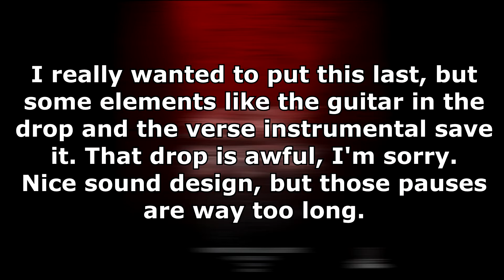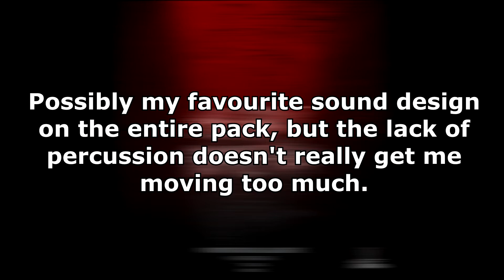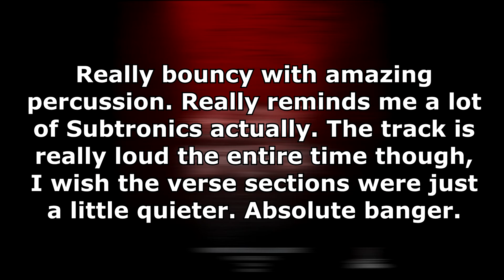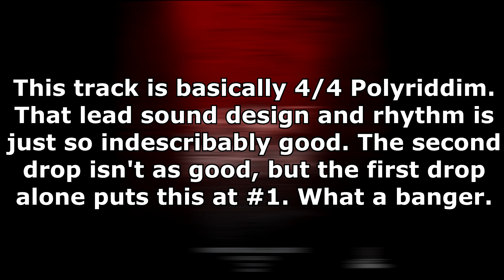RANKING MOODY GOOD & SLANDER - HEART BREAK (REMIXES)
Welcome back to another review! SLANDER have been a part of a lot of remix packs, and have come out with another one for their track Heart Break with Moody Good and KARRA. I thought the remix pack was pretty underwhelming but had a few bangers.

Tracklist:
Heart Break (ft. KARRA) (Oddprophet Remix)
Heart Break (ft. KARRA) (Syzy Remix)
Heart Break (ft. KARRA) (Trampa Remix)
Heart Break (ft. KARRA) (Moore Kismet Remix)
Heart Break (ft. KARRA) (Akeos Remix)
Heart Break (ft. KARRA) (Neonix Remix)
Heart Break (ft. KARRA) (Hukae Remix)
Heart Break (ft. KARRA) (Aweminus Remix)
Heart Break (ft. KARRA) (Oolacile Remix)
Heart Break (ft. KARRA) (Leotrix Remix)
Heart Break (ft. KARRA) (Ivory Remix)

dubstep anime,
dubstep amv,
dubstep ave maria,
dubstep august,
dubstep acapella,
dubstep ableton,
dubstep album,
dubstep anime music,
a dubstep alec koff,
a dubstep race,
a dubstep tutorial,
a melodic dubstep,
dubstep beatbox,
dubstep bass,
dubstep beat,
dubstep bass drop,
dubstep battle,
dubstep bird,
dubstep battle music,
dubstep best drops,
cardi b dubstep,
r&b dubstep,
plan b dubstep,
katy b dubstep,
cardi b dubstep remix,
rush b dubstep,
katy b dubstep remix,
el-b dubstep,
dubstep cat,
dubstep chill,
dubstep clean,
dubstep chillstep,
dubstep classics,
dubstep channel,
dubstep country,
dubstep christmas,
studio c dubstep,
blood c dubstep,
prayer in c dubstep,
blood c dubstep amv,
prayer in c dubstep remix,
andy c dubstep,
dubstep c minor,
c major dubstep,
dubstep drops,
dubstep dance music,
dubstep deadpool,
dubstep drums,
dubstep documentary,
dubstep dishwasher,
dubstep dj,
canon in d dubstep,
von d dubstep,
initial d dubstep,
tenacious d dubstep,
d&d dubstep,
vitamin d dubstep,
initial d dubstep remix,
8d dubstep,
dubstep edm,
dubstep earrape,
dubstep epic,
dubstep electro,
dubstep eminem,
dubstep electro house,
dubstep earthquake,
dubstep exo,
eazy e dubstep remix,
d double e dubstep,
wall-e dubstep,
ehd e dubstep,
e.t dubstep,
e.t. katfyr dubstep remix,
e minor dubstep,
dubstep fart,
dubstep female,
dubstep fl studio,
dubstep for gaming,
dubstep fight music,
dubstep flp,
dubstep fingers,
dubstep for studying,
axel f dubstep,
ukf dubstep,
f zero dubstep,
dubstep f,
f 777 dubstep,
f-one dubstep,
dubstep gaming,
dubstep gun song,
dubstep guitar,
dubstep gun music,
dubstep girl,
dubstep gun minecraft,
matty g dubstep,
kenny g dubstep,
polo g dubstep remix,
becky g dubstep,
kelpy g dubstep,
henry g dubstep,
g eazy dubstep,
g eazy dubstep remix,
dubstep house,
dubstep hard,
dubstep hip hop,
dubstep headbang,
dubstep heavy,
dubstep horror,
dubstep higher,
dubstep halloween,
he$h dubstep,
dubstep 1h,
dubstepgutter h,
dubstep instrumental,
dubstep ignite,
dubstep intro,
dubstep is dead,
dubstep impression,
dubstep intro music,
dubstep id,
dubstep instrumental music,
i love dubstep,
i'm blue dubstep,
i'm falling dubstep,
i'm faded dubstep,
i love dubstep song,
i'm free dubstep,
i robot dubstep,
dubstep joker,
dubstep jazz,
dubstep jungle,
dubstep jacksfilms,
dubstep january 2014,
dubstep just dance,
dubstep july,